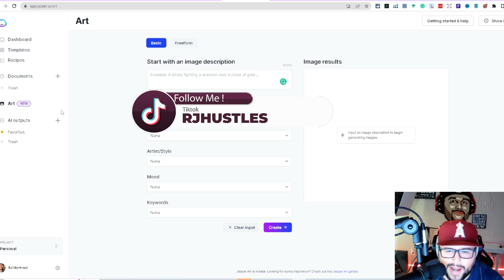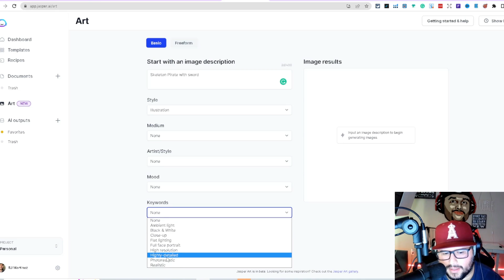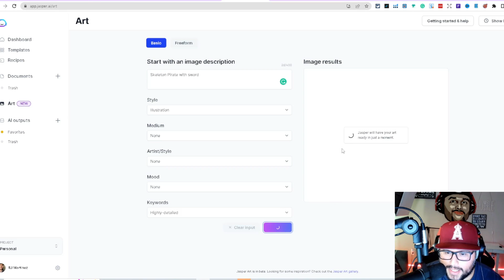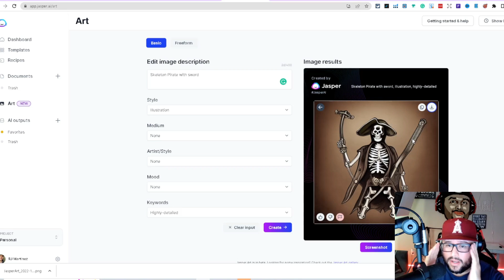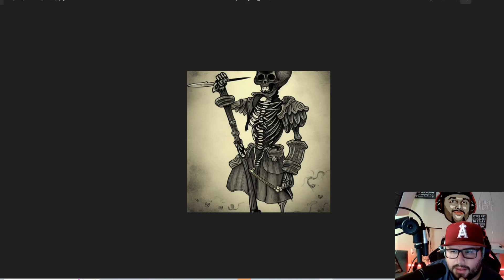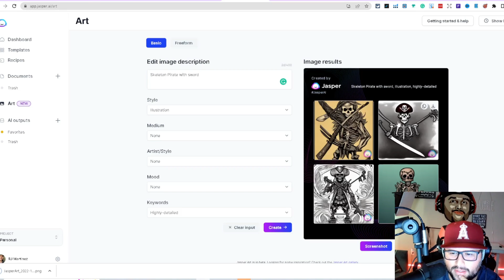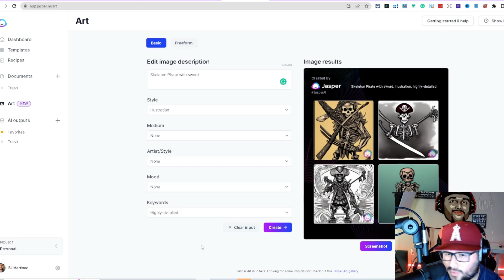How Will Artificial Intelligence Change Print On Demand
What is artificial intelligence, and how will it change print on demand?

Artificial intelligence (AI) is a branch of computer science that deals with the creation of intelligent machines that can work and react like humans. .

The term "artificial intelligence" was first coined by computer scientist John McCarthy in 1955. AI research deals with the question of how to create computers that are capable of intelligent behavior. Artificial intelligence has been used in a variety of ways to print on demand. For example, some companies have used AI to generate targeted ads based on a customer's browsing history. Other companies have used AI to create customized products, such as T-shirts with personalized designs. In the future, AI may be used to even more radically change the way print on demand works. For example, AI could be used to automatically design and print products based on a customer's preferences. Alternatively, AI could be used to generate completely new and unique designs that are not based on any existing template. The possibilities are endless; it is clear that artificial intelligence will have a profound impact on print on demand in the years to come.

How has AI already changed print on demand, and what trends can we expect in the future?
Artificial intelligence (AI) is already having a major impact on the print on demand industry, and this is only set to continue in the future. One of the key ways that AI is changing print on demand is by making it easier for businesses to personalize their products. By using data about customers' preferences and habits, businesses can create customized products that are far more likely to appeal to individual customers. This not only helps businesses to boost sales, but also to build deeper relationships with their customers. In addition, AI is also being used to automate the design process for print on demand products. This means that businesses can create high-quality designs faster and more cheaply than ever before. As AI technology continues to develop, we can expect even more changes and innovations in the print on demand industry.

How will AI impact the design process for printed materials?
As the world continues to digitize, more and more businesses are turning to artificial intelligence (AI) to help streamline their operations. AI can be used for everything from customer service to product development, and its impact is only expected to grow in the coming years. One area where AI is beginning to make its mark is in the design of printed materials. Thanks to advances in machine learning, AI-powered design tools are now able to generate high-quality designs with little input from humans. This is already having a major impact on the printing industry, as businesses are able to produce large quantities of customized printed materials quickly and cheaply. In the future, AI is likely to play an even bigger role in the design of printed materials, as it becomes increasingly capable of creating complex designs that meet the specific needs of each customer.

How will AI make it easier to create and customize printed materials for businesses and consumers alike?
As businesses and consumers alike become increasingly reliant on technology, it's no surprise that artificial intelligence (AI) is playing an increasingly important role in the world of printing. By making it easier to create and customize printed materials, AI is making it possible for businesses to save time and money while still delivering high-quality products. In addition, AI-enabled printing technology is helping consumers to take more control over the design and production of their printed materials. Whether it's creating custom invitations or designing unique business cards, AI is making it easier than ever to get exactly the printed materials you need. In the future, AI is likely to play an even bigger role in the world of printing, making it possible to create even more customized and personalised products.

AI is going to change the print on demand industry in a big way. We can expect more personalized and customized products, easier design processes, and faster printing times. There may be some challenges along the way, but overall AI is going to make printed materials more accessible and affordable for businesses and consumers alike. What do you think about the role of AI in print on demand? Are you excited for the changes it will bring, or nervous about what it could mean for the industry?